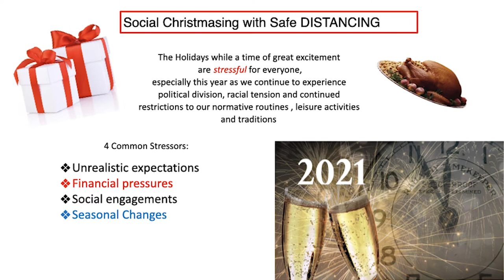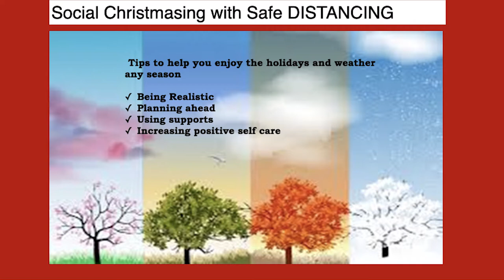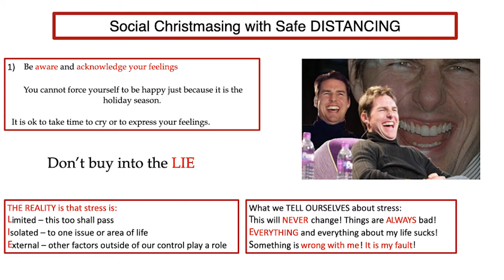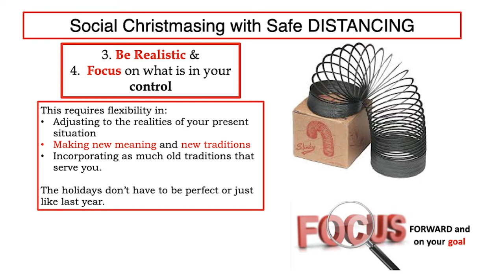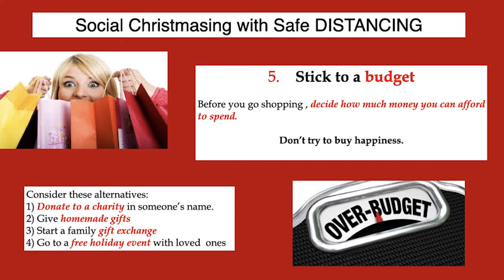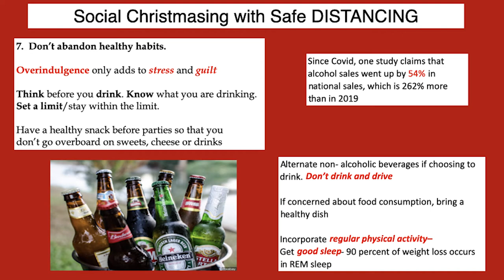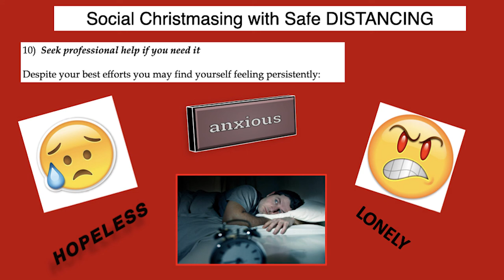Social Christmasing with Safe Distancing 2020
Helpful advice from our DPH Virginia Howard on how to deal with stress during the holidays.